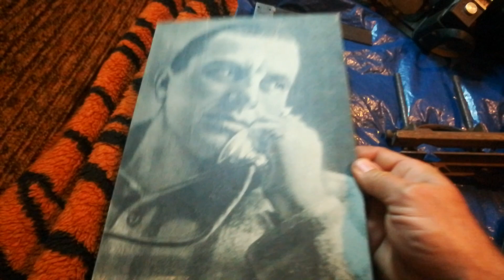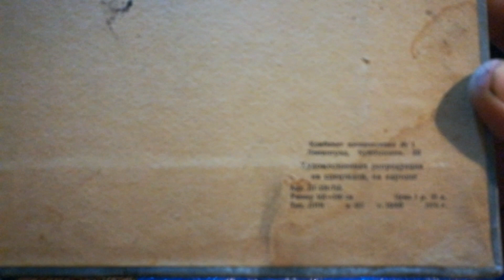покупки на базаре 29.04.2023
сходил на базар, набрал разного хорошего, еле донес.